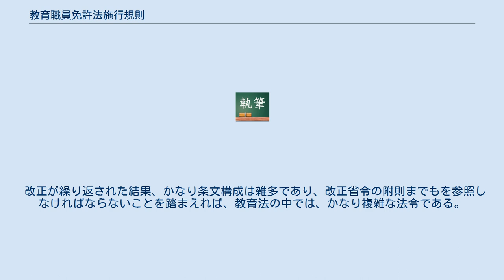教育職員免許法施行規則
教育職員免許法施行規則（きょういくしょくいんめんきょほうしこうきそく、昭和29年文部省令第26号）は、教育職員免許法（昭和24年法律第147号）の規定に基き、及びその規定を実施するために定められた省令である。
現在の省令は、旧・教育職員免許法施行規則（昭和24年文部省令第38号）の全部を改正したものである。
 日本における、教員の免許状の授与制度の細目を定めており、特に授与を受けるのに必要な単位とその内容について規定しているので、重要性の高い省令である。
 同法の詳細規定は本省令に多くを委任しているため、「教育職員免許法施行規則」の参照なしに日本の「教員の免許状」の制度を理解することはできない一方、改正頻度が高く特例や経過措置の規定も多いため、素人が令文を読み落とさないで理解することは容易ではない。
 旧省令では、教員免許状のほかにも校長免許状、教育長免許状、指導主事免許状について規定していた。
新省令は、校長免許状、教育長免許状、指導主事免許状の廃止にともない旧省令を全部改正したものである。
 「学校教育法」の一部改正、「学校教育法施行規則」の「教育課程その他の保育内容に関する事項」（幼稚園）、「教育課程に関する 事項」についての一部改正、「教育要領」「学習指導要領」の全部改正・一部改正などがあるたびに改正されるのが通例で、改正の頻度がかなり高い。
 改正が繰り返された結果、かなり条文構成は雑多であり、改正省令の附則までもを参照しなければならないことを踏まえれば、教育法の中では、かなり複雑な法令である。